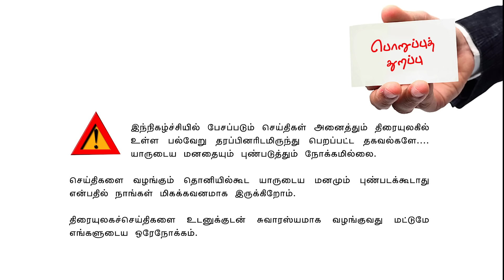Valai Pechu | லியோ படத்தில் தனுஷ், சிம்பு, ராம்சரண்னா? | Video #2281 | 18th Oct 2023